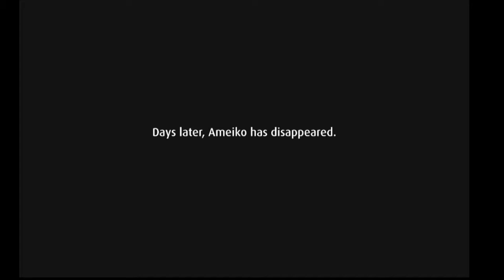TargetBoy Plays Pathfinder Adventures - Lem Challenge Episode 08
This weeks scenario is "Trouble in Sandpoint", where unpronounceable names proliferate and we attempt to rescue Ameiko from ... someone.